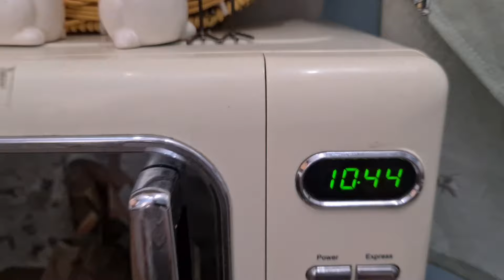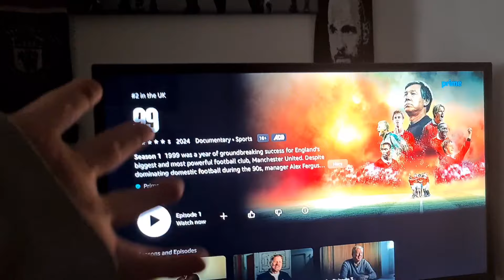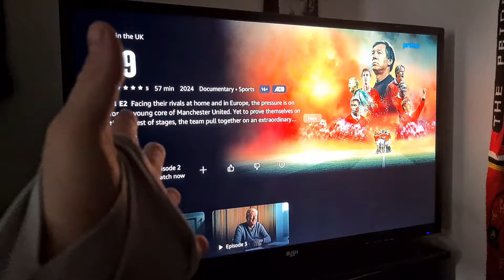BIGGEST GIVEAWAY I'VE EVER DONE!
Go Check Out The TikTok To See My Nerdy Side and A Little Bit Extra!

Come Drop My Instagram A Follow Also To See A Little Bit More Of My Life!

Come Show Some Support On Our Very Own Clothing Line 1144!